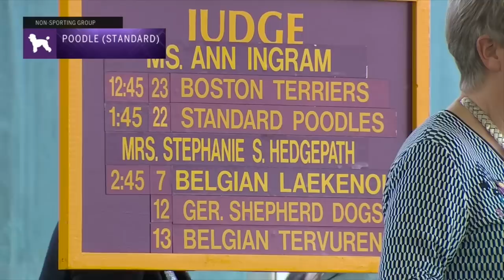Poodles Standard | Breed Judging 2023